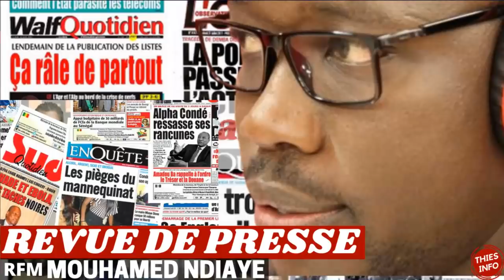KHALASS XALASS Rfm du MERCREDI 26 MAI 2021